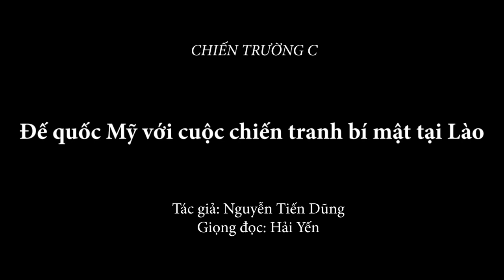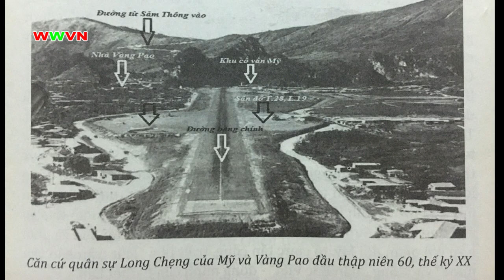1. 820 (1) Cuộc chiến tranh bí mật